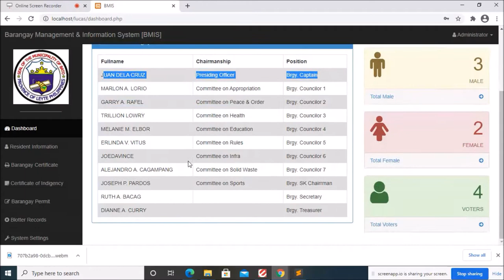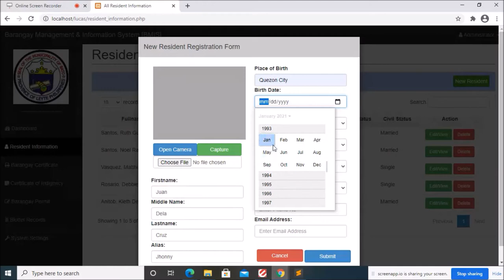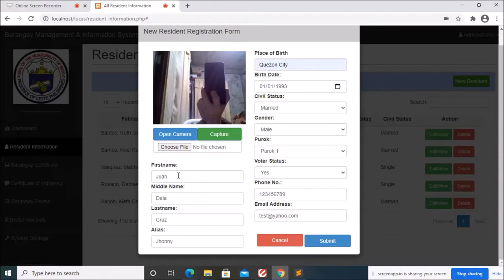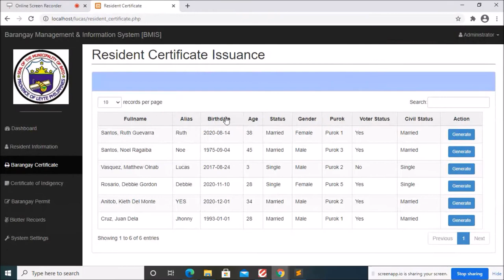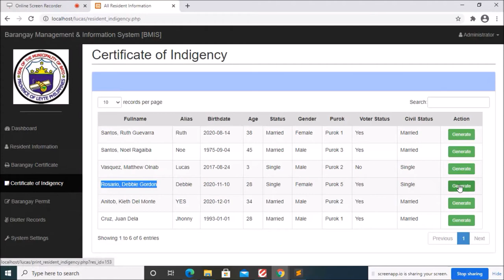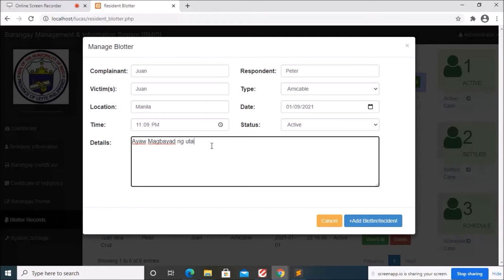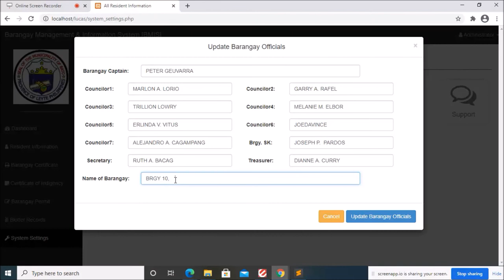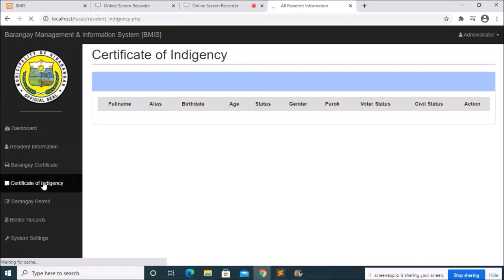Barangay Information System using PHP/MYSQL | HTML/CSS 100% working 2021 full source code download.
Our video is about barangay record management system topic valuable information but we   try to cover the following subjects:
-barangay management information system
-barangay system using PHP
-barangay information system PHP full source code download

So you want to know more about barangay record management system, I did too and here's the the video I made.
Barangay record management system intrigued me so I did some research and published this to YOUTUBE .
I did a ton of research about barangay record management system topic prior to producing this video, and I learnt that people are additionally interested and also search after "barangay management information system", "barangay system using PHP"

Why do not you include this video to your playlist so you can watch it later.
Here are some methods to find the playlist page:

 In the Library, select the playlist to get to the playlist section. Copy the link in your web browser.
Note: If videos aren't appearing in an embedded playlist, the uploader might have switched off the embed alternative for a few of the videos. Personal videos will also not play in the playlist unless they've been shown you by the uploader.
Are you seeing a lot of videos? The take a break pointer lets you set a reminder to take a break while watching videos.

I wish you obtained a lot from our "barangay record management system" video.